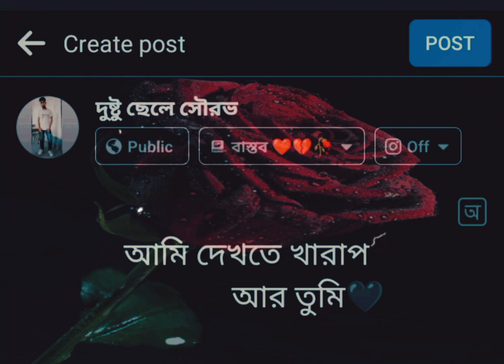ami sotty dack ta carep